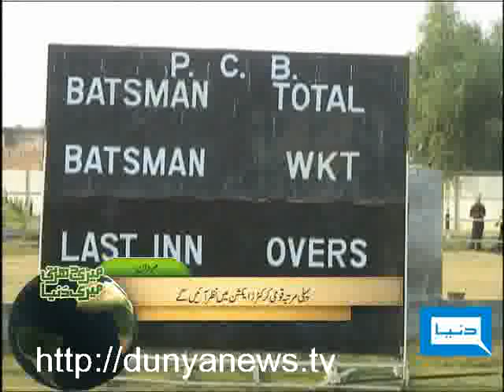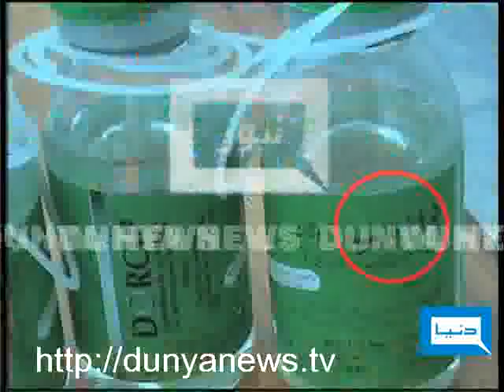Dunya TV-Meri Darti Meri Dunya-14-10-2010-2